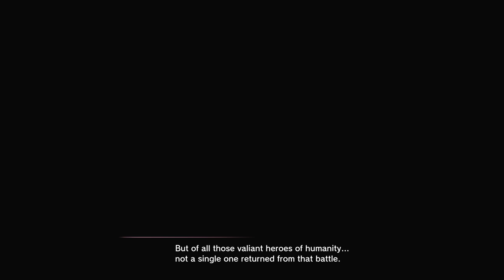NEW SAKURA WARS w/ UDJ & TheNSCL - Episode 1 - That's A Lotta Hate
UDJ has "feelings" over this game, and he's dragging NSCL along for the ride. Let's check out why this game is one of UDJ's most hated reboots!